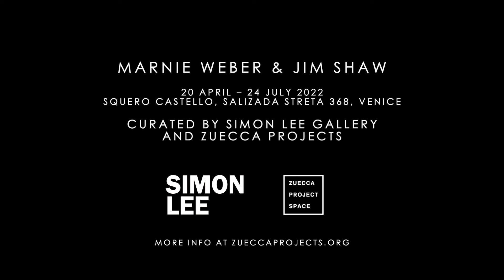Jim Shaw | Final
Shaw and Weber's works span a wide range of artistic media and visual imagery, from the detritus of American culture to the surreal worlds of fantasy and folklore, both drawing from the subconscious as a source of artistic creativity. Jim Shaw and Marnie Weber grew up in the booming economic landscape of postwar America.

This exhibition marks the first time that the Los Angeles and Connecticut artist duo show their work together in Europe. Shaw's monsters, superheroes and villains, real or fictional, are larger than life and convey a sense of story that reflects the socio-political landscape of the world.

Disorienting and mysterious, Weber's pictorial tropes of anthropomorphized forms and the relationship between animals and human appropriation place women in positions of power and primacy. Therefore, the exhibition brings together the disturbing narrative of both artists through the representation of alternate realities.